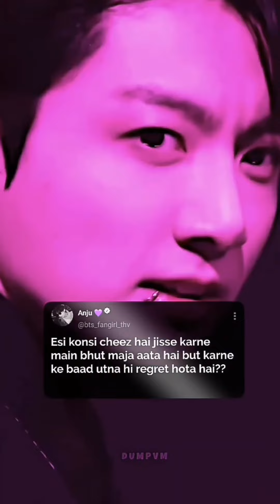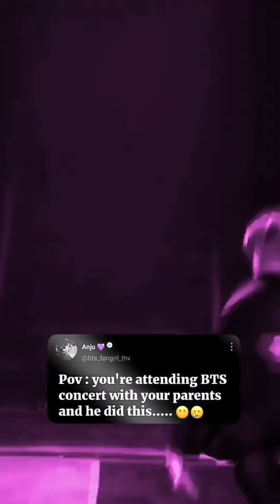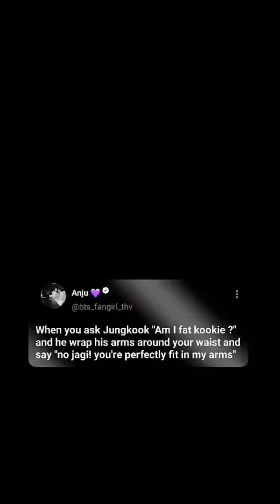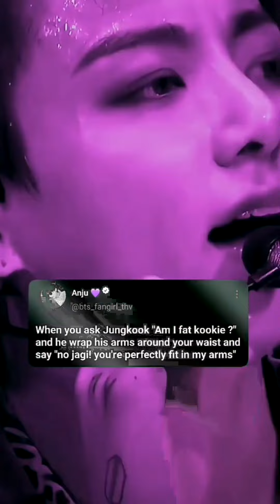bts hindi mix tiktok /bts Instagram reels compliation🔥BTS all members tiktok video💜btshinditiktok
Jhope video
taekook video
Jikook video
kookmin video
BTS
bts Instagram reels